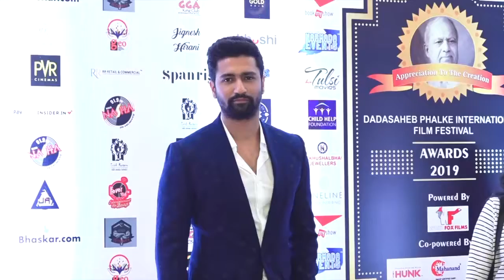Vicky Kaushal, Mouni Roy at Dadasaheb Phalke International Film Festival 2019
Celebrities from Bollywood and television industry attended Dadasaheb Phalke International Film Festival Awards 2019 that held in Mumbai on Wednesday.